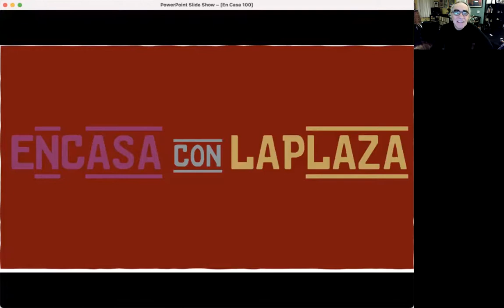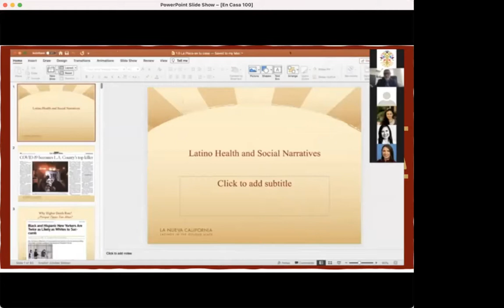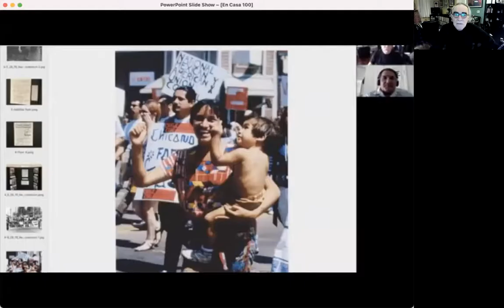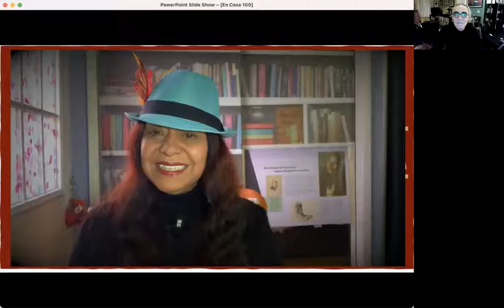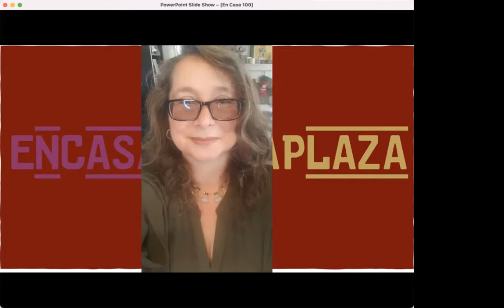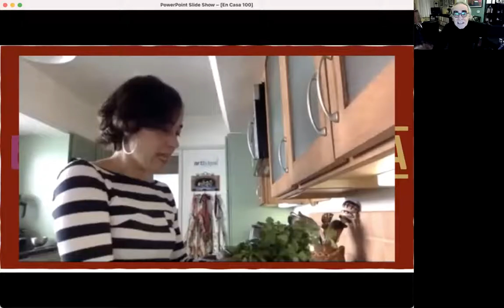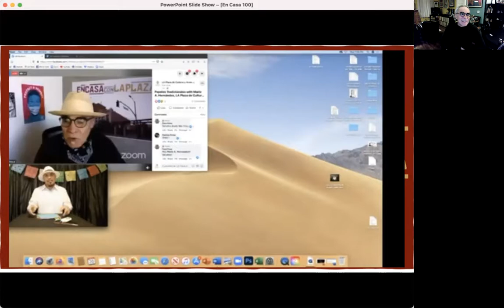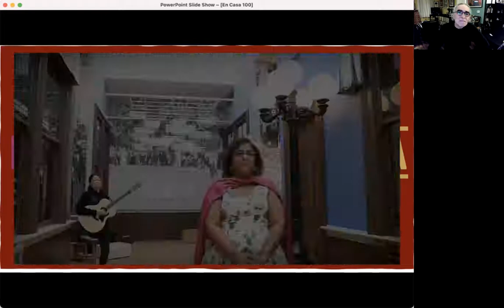Virtual Cultura: En Casa con LA Plaza’s 100th Session - Friday, December 11, 2020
Take a fun and insightful backward look at LA Plaza’s virtual program, En Casa con LA Plaza. Enjoy highlights from conversations, presentations, demonstrations and performances which have brought the best of Latinx history, art and culture from Los Angeles and beyond directly to people’s homes since April 27, 2020.